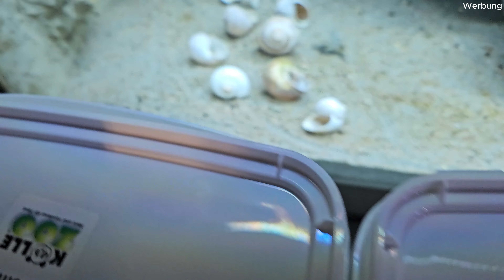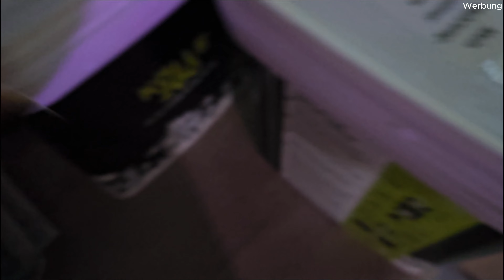Nach über 6 Jahren (ENDLICH) wieder Tanganjika Buntbarsche! | NordicMoor | [04/2024]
Ganz spontan & gewohnt total chaotisch ziehen endlich die Buntbarsche aus dem Tanganjika-See in das Juwel Rio 350 ein - und zwar gleich alle auf einmal!!! Wobei ... na wir werden sehen oder? Ich zeige euch jedenfalls den Besatz, ihr bekommt wunderschöne Tiere zu sehen und erfahrt warum ich mich genau für diese entschieden habe. Wie gewohnt erzähle ich euch Einige über meine Erfahrung zum Thema und ich teile meine Gedanken und Überlegungen mit Euch, damit ihr so viel wie möglich mitnehmen könnt! Wir machen das ganz entspannt und in aller Ruhe! Ich bin gehyped und sehr happy und hoffe ihr habt auch viel Spaß!

Hier mal ein altes Video zu den "süßen" Multifasciatus ... ohne Witz & Ironie, ich liebe die Tiere, aber die haben es Faustdick hinter den Ohren: